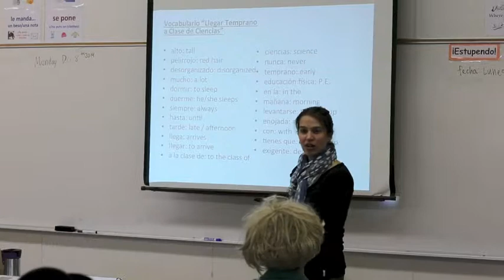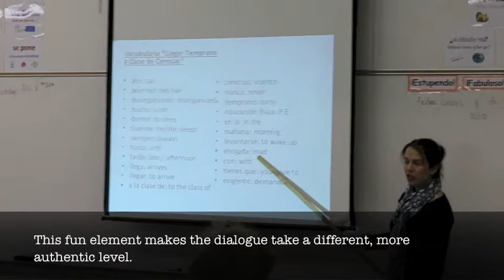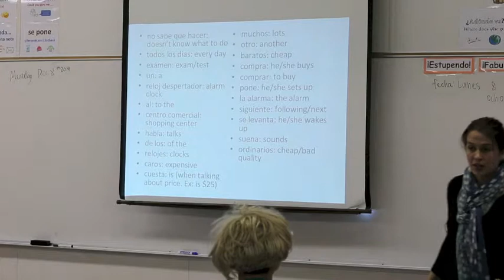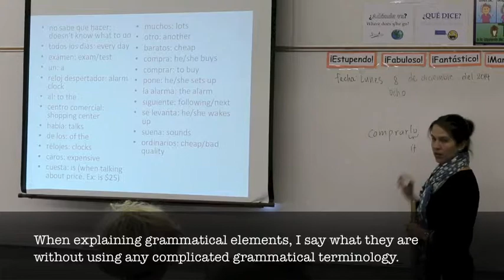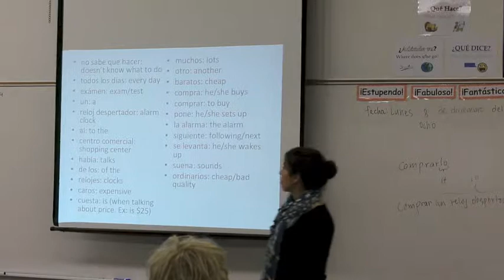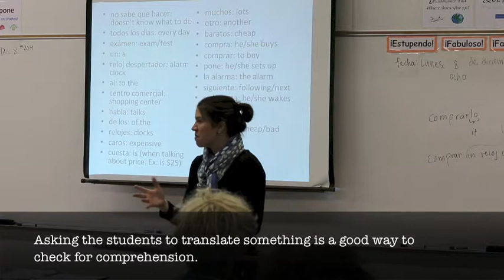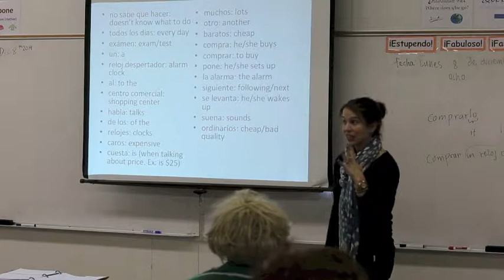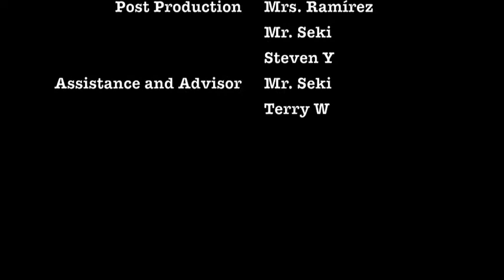#3 TPRS Storytelling Teaching Spanish with Comprehensible Input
In these videos I am teaching first year Spanish students. These students have never been exposed to Spanish before. In our school, we work on the semester system, and this is week 10 into the 18-week semester.
Each video is part of the whole TPRS cycle (teaching one story). I use the stories in the textbook that I wrote for first year Spanish: Teaching Spanish with Comprehensible Input Through Storytelling, and Learning Spanish with Comprehensible Input Through Storytelling. I have also published books for Second Year Spanish and Third Year Spanish.

Check my books: "Teaching Spanish with Comprehensible Input Through Storytelling First, Second and Third Year", and "Teaching French with Comprehensible Input Through Storytelling First, and Second year", where you can find a whole curriculum to teach Spanish (and French) through storytelling and comprehensible Input.